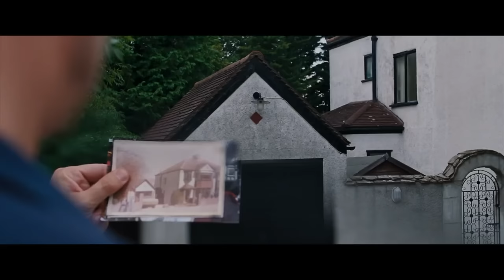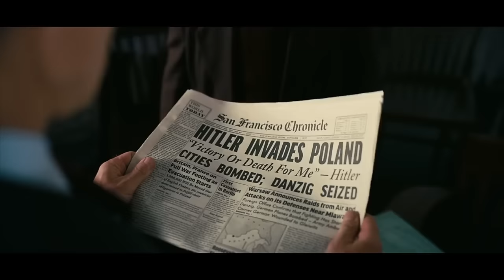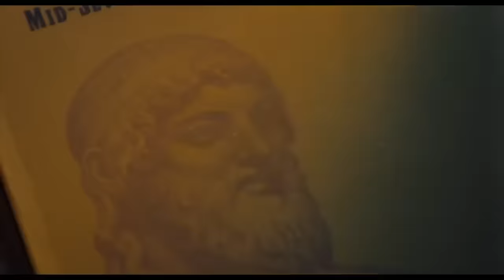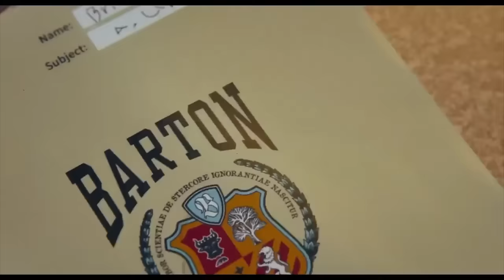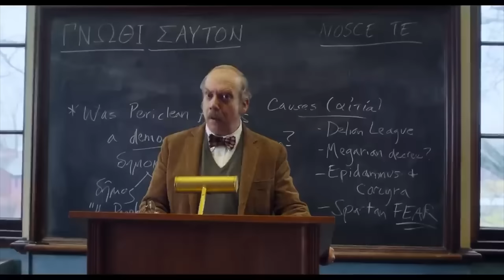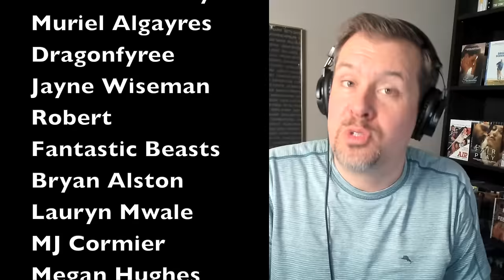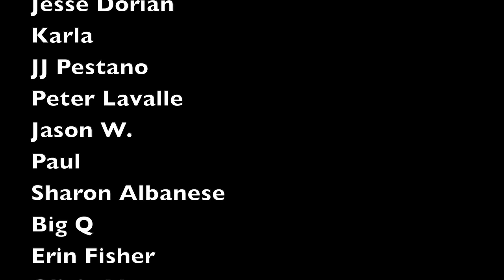Final BAFTA Predictions with Brian & Cameron!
The BAFTA Awards are this Sunday, and it's time for final predictions! In this video, Cameron Scheetz from Queerty joins me to discuss the state of the race and what we think the winners will be at BAFTA in the top 8 categories.